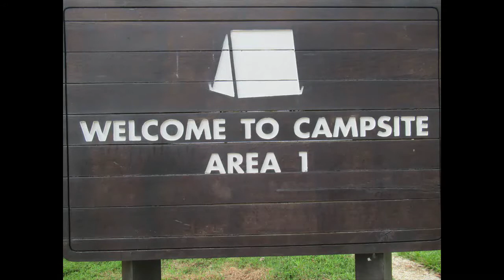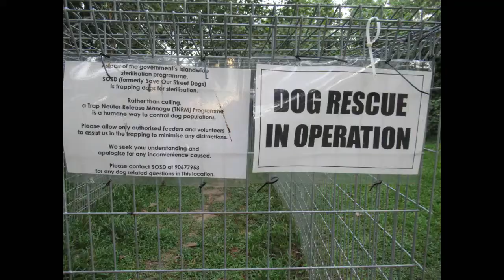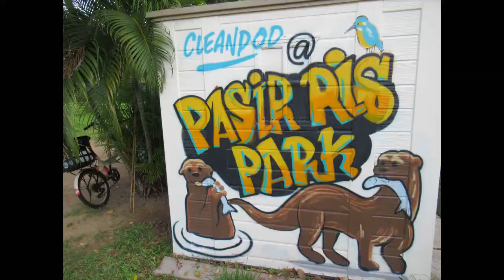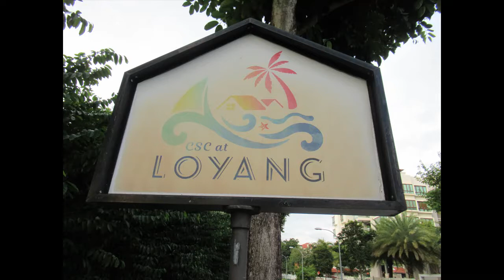Singapore, An Evening Walk @ Pasir Ris Park Area 1, 4 Aug 20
Charming and tranquil, Pasir Ris Park is an ideal place for families